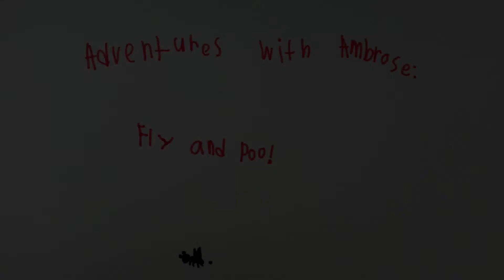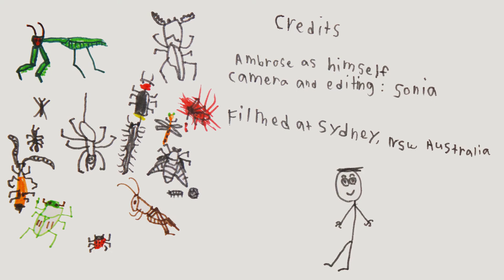AwA Common House Fly (Musca domestica)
Take an Adventure with Ambrose to see a fly on the ceiling, which has just done a poo!